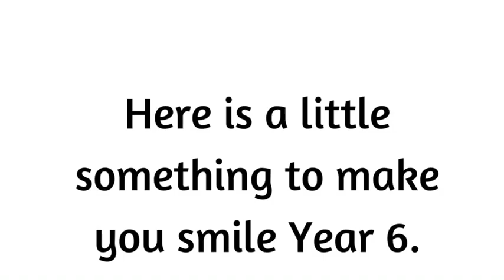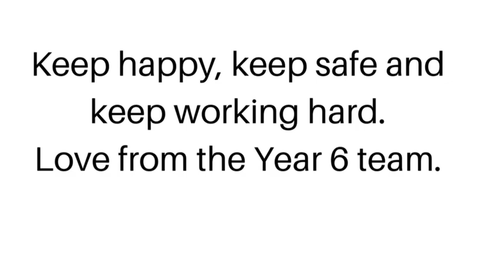Hello Year 6!